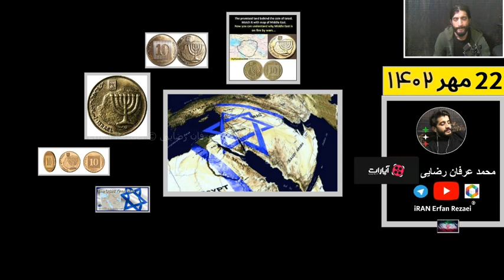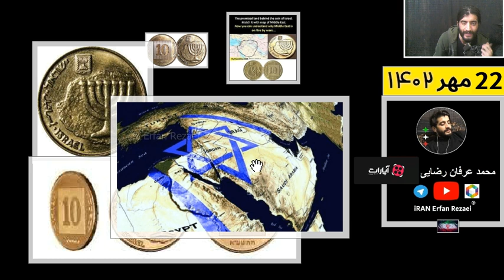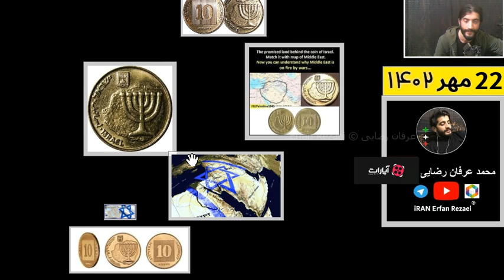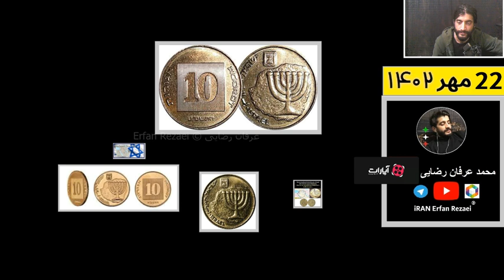سکه اسرائیلی تسلط بر خاورميانه و ایران!/*مهم امروز22مهر/جنگ فلسطین غزه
خبر فوری مهم در اسرائیل سکه ایی در رژیم صهیونیستی اسرائیل ضرب شده است که نشان میدهد این حکومت به زودی قصد حمله و تسلط سرزمینی از طریق حمله نظامی به کشور های مصر اردن عربستان و ایران را دارد و نهایتا تشکیل اسرائیل بزرگ وعده داده شده در برخی کتب مقدس یهودیان صهیونیست و بخش های اضافه شده به تورات.
coin in israel about attacking on some countries iran and ...
محمد عرفان رضایی ایران israel iran palestine gaza جنگ غزه نوار غزه
امروز روز هشتم جنگ در فلسطین غزه حمله حماس 22 مهر 1402
اخبار فلسطین غزه پوشش خبری ویدئو ها و فیلم های جدید اخبار خبری news israel hamas
Israel | Facts, History, Population,  Map
Tel Aviv-Yafo
What is the full name of Israel?
Was Israel called Israel in the Bible?